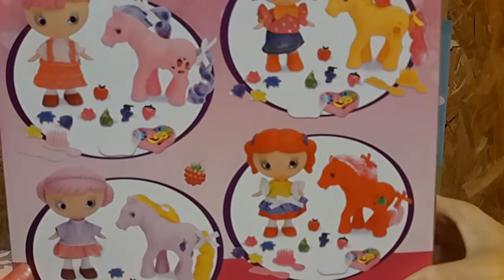🍊 Открываем куклу Fruit Kiss Doll, делаем прическу пони и Алис:)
Алис открывает куклу Fruit Kiss Doll (фруктовый поцелуй), делаем красивые прически - лошадке Пони, кукле Алисе, и заодно Алис:)

Alice doll opens Fruit Kiss Doll (fruity kiss), make beautiful hairstyles - horse Pony doll Alice :)